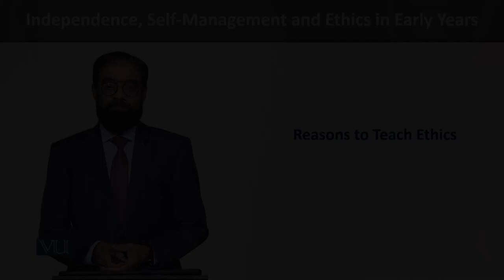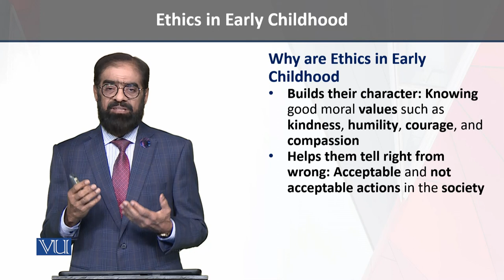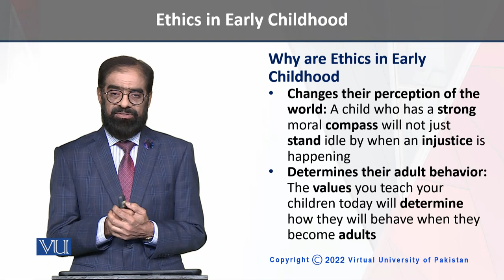Reasons to Teach Ethics | Independence, Self-Management, and Ethics in Early Years | ECE204_Topic190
Topic190 - Reasons to Teach Ethics,
By Dr. Tariq Mehmood